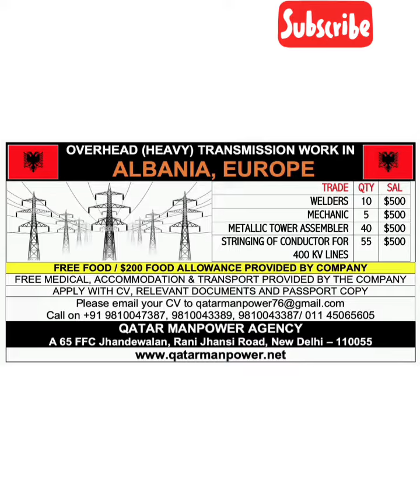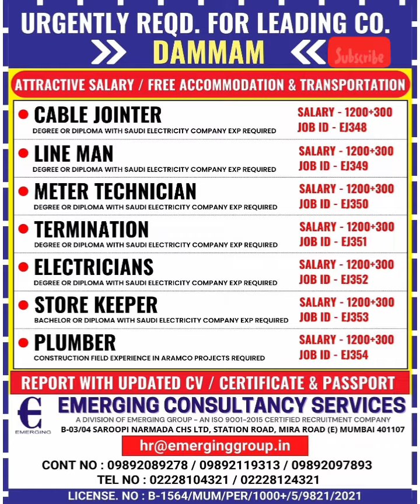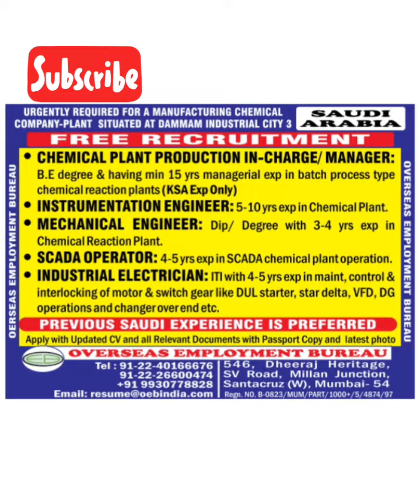4 August || assignment abroad times update || Dubai job vacancy || Qatar job vacancy || Oman job